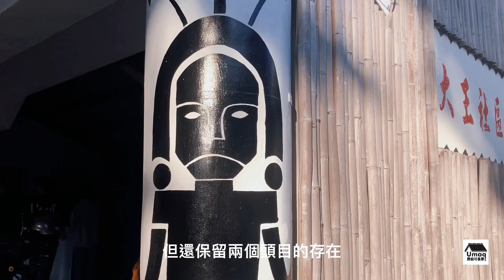【帶你看不一樣的台灣VLOG】EP3:Umaq屋麻可書屋\太麻里大王部落\台東 24小時快閃 Vlog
台東除了豐富的自然美景之外，更有珍貴的人文資源，而原住民部落就是一項非常指的去探索的文化與故事。
此次，快閃24小時的臺灣臺灣原住民部落之旅，
只有真正的走入，才會體驗到原鄉的文化與日常。瞭解他們如何將美學融入生活，從素材，製作、過程、成品體驗部落的人文化，看見台東部落的美。
此次發現原住民小孩是心靈是質樸的。他們是從文化中學能力，和能够用這樣的能力，把學到的東西活出來。文化的東西很深，需要細細咀嚼跟探索。這些屬￿這裏的精神文化，想吃飯喝水一般自然，已經悄悄的融入這些孩子生活中。山的孩子原本該是什麽樣子，就應該是什麽樣子。

 Umaq在排灣族語是「家」的意思
幫助偏鄉部落孩童能有一個合適的教育環境
「Umaq 屋麻可」將會是一個給予孩子文化的滋養、教授知識的學習、生活技能的拓展及部落精神的傳承